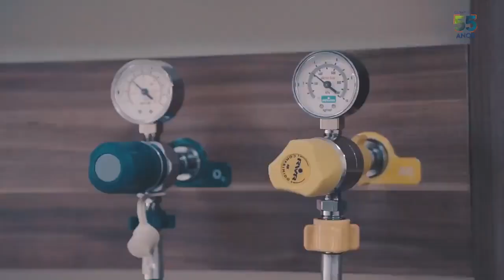Leitos de UTI para Carapicuíba no Hospital São Camilo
Prefeitura de Carapicuíba contrata 65 leitos de UTI e enfermaria no Hospital São Camilo